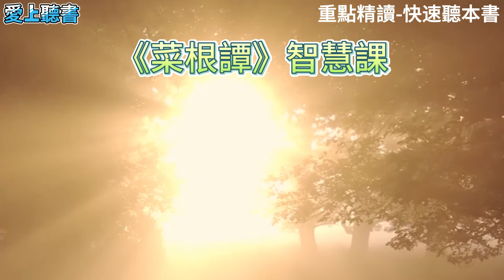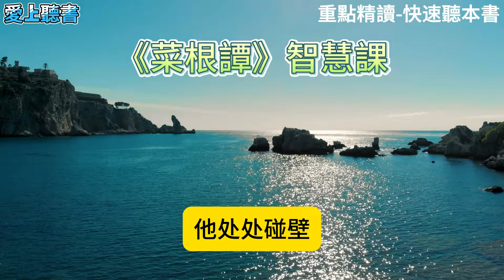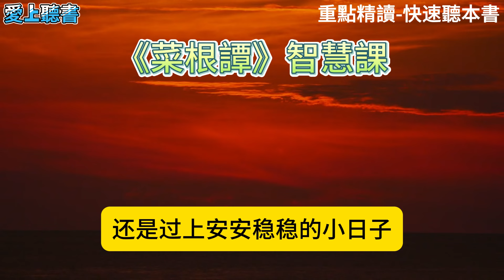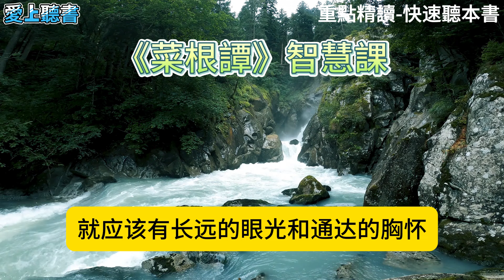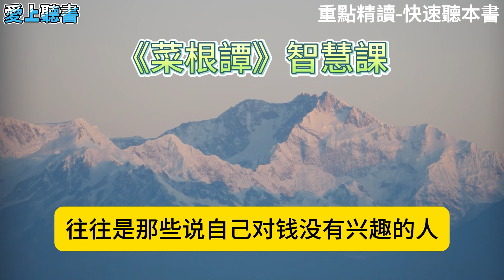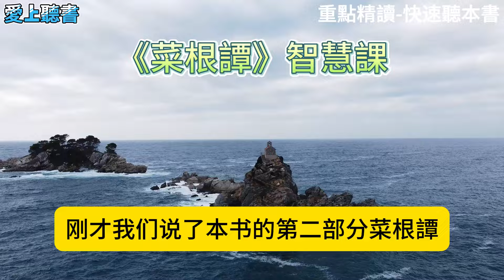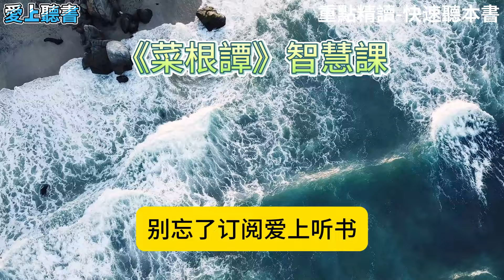菜根谭:人能咬得菜根，则百事可成#有聲書#聽書#快速聽本書#讀書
歡迎來到愛上聽書，讓沒時間讀書的你，也可以透過聽書來獲得知識與學習，祝大家聽書愉快。

書名:菜根谭
作者: 洪应明
《菜根谭》是明代的一部语录体著作。著者洪应明，字自诚，号还初道人，现今江苏金坛人。
根据他的另一部作品《仙佛奇踪》，我们得知他早年热中于仕途功名，晚年归隐山林，洗心礼佛。万历三十年(1603)前后曾居住在南京秦淮河一带，潜心著述。与袁黄、冯梦桢等人有所交往。

《菜根谭》，取自宋儒汪革语：「人就咬得菜根，则百事可成。」意思是说，一个人只要就够坚强地适应清贫的生活，不论做什么事情，都会有所成就。
明于孔兼在为《菜根谭》写的（题词）中，进一步阐述道：「『谭』」以『根谭』名，固自清苦历练中来，亦自栽培灌溉里得，其颠顿风波、备尝险阻可想矣。」又引用洪应明的话说：「天劳我以形，吾逸吾心以补之；天阨我以遇，吾亨吾道以通之。」于氏的解释，增加了这样一层含意，即一个人面对厄运，必须坚定自己的操守，奋发努力，辛勤培植与浇灌自己的理想。乾隆间署名三山病夫通理的（重刊菜根谭序）则说：「凡种菜者，必要厚培其根，其味乃厚。」并引月古语「性定菜根香」，说明只有心性澹怕沉静的人，纔能领会其中的旨意。

《菜根谭》成书于明万历年间，距今已有近四百年的历史。
在相当长的时间里，它并未受到足够的重视，清乾隆间编纂《四库全书》，连「存目」都未收入。
但是近年来，一股《菜根谭》热风行于海内外，人们将其与《孙子兵法》、《三国演义》等书一起视作中国传统文化的经典之作，这是出于何种原因呢？对此，本文作一简略的分析。

洪应明生活的年代，明朝已全面走向衰败，这不仅表现在朝纲废弛，吏治黑暗上，整个社会、文化也呈现江河日下之势，这一点从稍前于《菜根谭》问世的《金瓶梅》中已可见一斑。
一些有见识的知识分子，在经历了仕途的风波挫折之后，纷纷退隐江湖。他们既不愿意与当权者同流合污，也不愿意违心迎合鄙琐的社会风气，于是，表现隐者高逸超脱情怀的作品大量出现，《菜根谭》就是其中的代表。

总的来说，《菜根谭》反映了明代知识分子佛、儒、道三教合一的思想。
或者说，是著者揉合了儒家中庸之道、释家出世思想和道教无为思想，结合自身体验，形成的一套出世人世的法则。